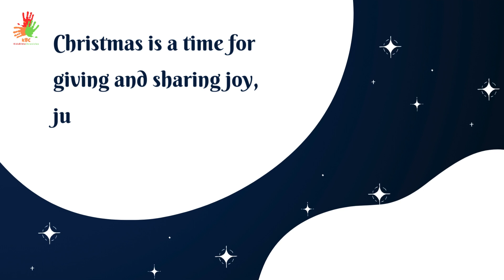Kids Bible Christmas | Countdown Day-6: MATTHEW 2:10-11.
D-6: Wise Men's Arrival | Matthew 2:10-11: "The wise men found Jesus, and they gave Him gifts like gold, sparkly frankincense, and sweet-smelling myrrh."

***Special edition: 14-day countdown before Christmas.